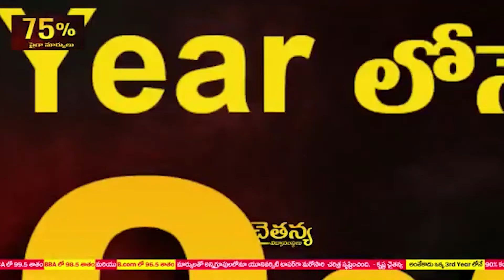రైతుల సమస్యలు పరిష్కరించాలి...వ్యవసాయ కార్మిక సంఘం ఏపీ రైతు సంఘం ఆధ్వర్యంలో కావలి ఆర్డిఓకు వినతి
రైతుల సమస్యలు పరిష్కరించాలి...
-  వ్యవసాయ కార్మిక సంఘం ఏపీ రైతు సంఘం ఆధ్వర్యంలో కావలి ఆర్డిఓకు వినతి